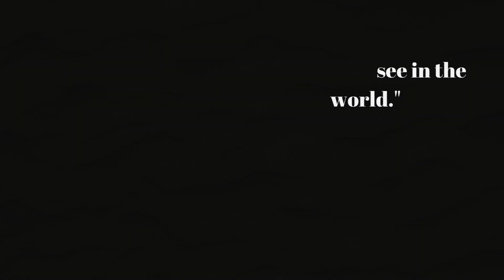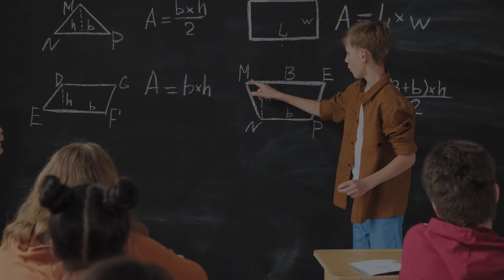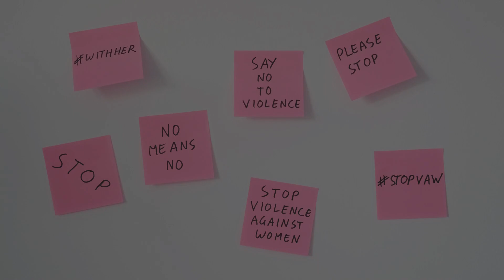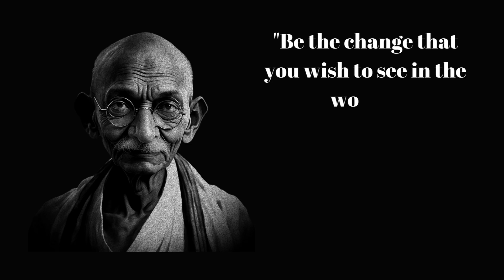Be the Change: Transforming the World One Step at a Time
Mahatma Gandhi, a beacon of hope and wisdom, left us with a powerful message: "Be the change that you wish to see in the world." Today, we explore the depth of this profound statement and how it can inspire us to transform the world around us.

The world we live in is filled with challenges and injustices. It's easy to feel overwhelmed, thinking that one person's actions cannot make a difference. But Gandhi's words remind us that change begins with us, with each individual making a conscious choice to embody the values they want to see in the world.

Being the change doesn't require grand gestures or extraordinary abilities. It starts with small acts of kindness, compassion, and empathy that ripple through society, creating a positive impact on the lives of others.

It can be as simple as volunteering at a local food bank, sharing a meal with someone in need, or offering a helping hand to those facing adversity. By engaging in such acts, we create a culture of empathy and care, gradually eradicating the barriers that divide us.

Another way to be the change is by nurturing our environment. From small personal actions like recycling and conserving energy to larger-scale initiatives like community gardens or reforestation projects, we can actively participate in preserving our planet for future generations.

Education plays a crucial role in fostering change. By encouraging critical thinking, empathy, and tolerance, we empower the next generation to challenge social norms, question injustices, and advocate for a fairer world.

Being the change also involves standing up for what is right. When we see discrimination, oppression, or human rights violations, we must speak out, raise our voices, and work collectively to address these issues. By advocating for justice, we contribute to a society that respects and upholds the dignity of all its members.

Embracing diversity is another crucial aspect of being the change. By appreciating and respecting different cultures, backgrounds, and perspectives, we break down the walls that divide us and foster an inclusive society where everyone has an equal voice.

Ultimately, being the change requires self-reflection and personal growth. It necessitates examining our own biases, prejudices, and actions, striving to become better individuals. By leading with integrity, kindness, and humility, we inspire others to do the same.

In the grand tapestry of life, each of us has a unique role to play. By embodying the change we wish to see, we contribute to a collective transformation that can shape a brighter and more harmonious world.

Let us remember Gandhi's timeless words and embark on this journey together. For when we choose to be the change, we ignite a powerful movement that can transform the world, one step at a time.